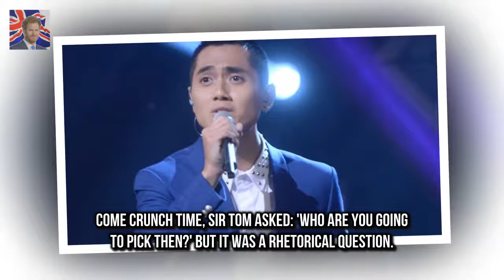The Voice: Tai was the first singer who could be a real star (Hopefully youre sitting down.) One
Something shocking happened on The Voice UK
(Hopefully youre sitting down.) One of the contestants was really good ! No seriously it is possible albeit less likely than Elvis walking on
Not only that the cool quirky 18 year-old from Stevenage who called herself Tai was a modern urban soul singer that you could envisage having a hit

Ed Sheeran ENGAGED to long-term girlfriend Cherry Seaborn  The long-term couple are set to wed af:
Jessica Alba looks like a happy mother as she breastfeeds  Hayes Warren who she had with husband :
Maria Fowler proudly parades results of hair transplant  She underwent a His n Hers hair transpla: